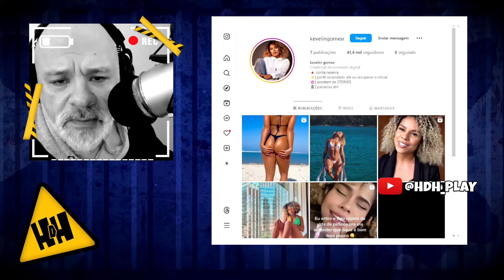Vaza foto antiga de Kevelin Gomes apontada como amante do ex marido da cantora Iza, Yuri LIma!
Kevelin Gomes, 24, criadora de conteúdo adulto e pivô do término de Iza, 33, com Yuri Lima, 27, falou pela primeira vez sobre as conversas que manteve com o jogador de futebol durante o relacionamento dele com a cantora.

A criadora de conteúdo, o teor do compartilhamento foi para mostrar para suas amigas que estava conversando com o jogador do Mirassol. Kevelin ainda afirma que não esperava que alguma das pessoas de seu ciclo pudessem agir de má-fé.

Na sequência, a jovem de 24 anos frisou que não se encontrou com Yuri Lima no período em que ele estava namorando com Iza.

"Não sou amante de ninguém!", disse Kevelin

No meio de tanta polêmica, internautas vazam uma foto antiga de Kevelin, apontada como a amante de Yuri Lima. O que se vê é que a modelo passou por uma bela recauchutagem.

O que você achou do antes e depois de Kevelin. Justifica a troca?